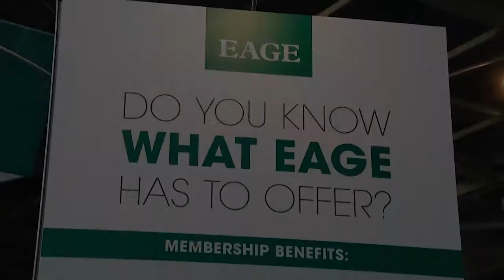Meet our Members - Aniko Fushimi & Carmen de Freslon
'Meet our Members' is a series of short interviews highlighting our members and their interaction with EAGE. Also keen to get involved? Join EAGE now!